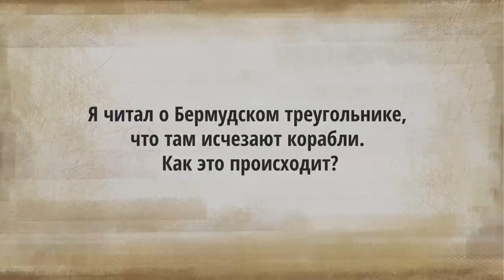Вся правда о Бермудском треугольнике от Садхгуру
О Бермудском треугольнике рассказано множество мистических историй. Столько же есть и теорий, объясняющих исчезновения кораблей в этом регионе. Садхгуру проливает свет на правду о Бермудском треугольнике, побуждая нас не придумывать теории, а искать истину.